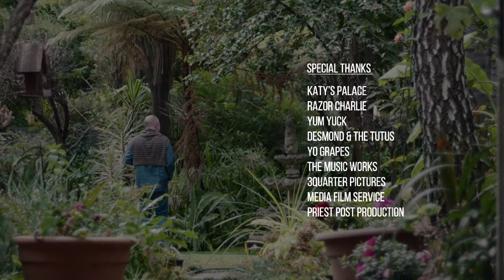"The Uninvited Guest" - Chin Up Episode 7 Season 3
Chin Up is a comedy web series about being an actress in spite of the drama. After a few wonderful weeks as a working actress on a popular soapie, Isifiso, Mandisa invites Lara to an exclusive party for cast and crew only. The PR women Terry, played by MoMo Matsunyane, uninvited Lara to the party because her episodes are not on TV yet. Lara meets Max for a drink afterwards and gets too drunk to drive home. They finally hook up, but get interrupted by a police officer played by the hilarious Ntosh Madlingozi.